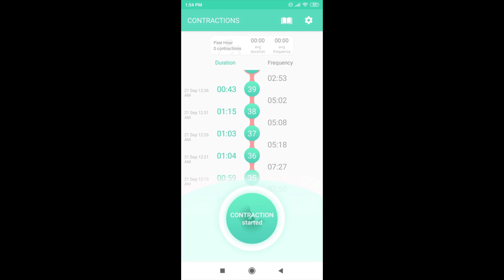My Second Baby's Birth Story | Emergency C Sec | Incubator | MAS | NICU | (English Subtitle )